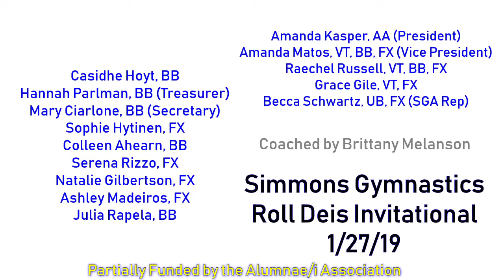Roll Deis Official Highlight Reel - SimsGym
The sharks had their best meet yet at Exxcel Gymnastics in Newton, MA! Brandeis University hosted the Roll Deis Invitational on 1/27/19. Check out the team's highlights from their first meet of 2019.

Interested in joining?

Personal bests broken by:
Colleen: BB
Grace: VT, FX
Sophie: FX (9.0 wow!)
Ashley: FX
Amanda M: BB, FX
Julia: BB
Serena: FX
Raechel: VT, BB, FX
Becca: UB, FX
Mary: BB
Hannah: BB
Casidhe: BB
Natalie: FX

Special thanks to coach Brittany Melanson.

Simmons Athlete of the Meet: Senior Mary Ciarlone! Beam specialist Mary stuck her entire beam routine. After being nervous about her dismount, she nailed it, along with sticking her cartwheel and upgrading some of her dance. She also had her personal best beam score of 2 seasons and had the best save of the meet on her 3/4 tuck jump - what a fight!